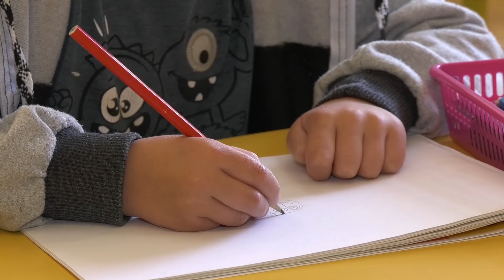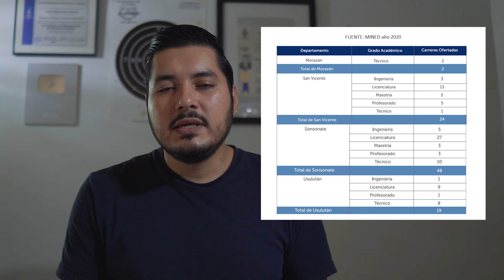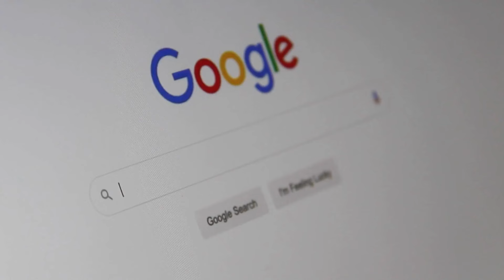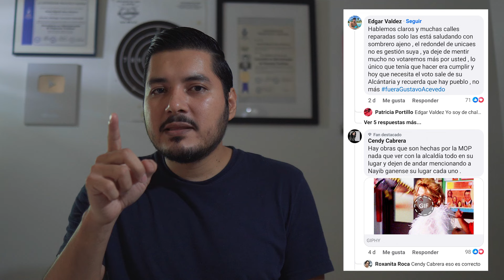NAYIB BUKELE y sus proyectos para su SEGUNDO PERIODO como presidente de El Salvador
Analizamos los proyectos que debe implementar el presidente de El Salvador Nayib Bukele en su segundo período como presidente y que es lo que la gente le demanda.
Sin duda temas como el turismo, la seguridad, la educacion y la economia son factores clave para la población Salvadoreña.

Comenta tu opinión en los comentarios y dinos ¿cuáles crees que deberian ser los proyectos de BUKELE para este segundo período?

Nayib Bukele El Salvador 0:00
Seguridad Prevención 1:40
Educación y Tecnología 3:25
Infraestructura Pública 6:29
Turismo y Promoción 8:59
Economía 10:45